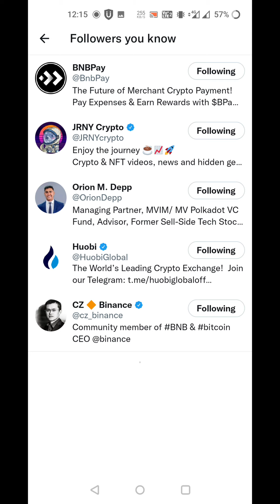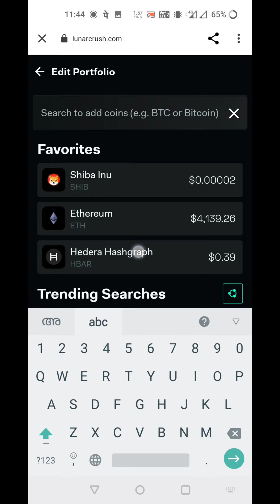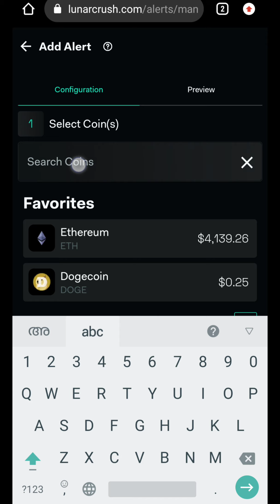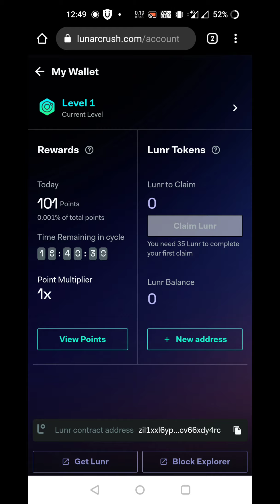Earn free Lunar tokens|Biggest airdrop of 2021!|ആരും ഇത് മിസ്സ്‌ ആക്കല്ലേ..☺️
Today we will learn to earn free lunar tokens from lunar crush official website.

Airdrop link.